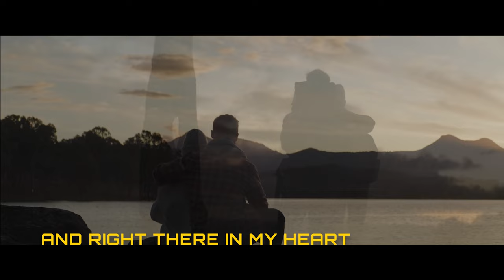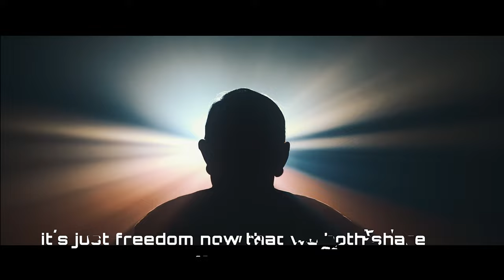Martin Whisper feat Stage of Theed & Jacky Feel Free Official Video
Feel Free" a catchy DancePop song by MARTIN WHISPER and STAGE OF THEED & JACKY about the feeling of freedom...

"In the beginning we were ONE, totally in love and "flew" through life together...but in the course of time we came back to the bottom of the facts, where we argued, that only the sparks flew and the love almost turned into hate. It was only when each of us looked at ourselves, heard and felt ourselves again, that we let go of our expectations of the other. For the first time, we were able to meet at eye level, to appreciate each other, and to realize what freedom really means: that one can stay on the ground sometimes, while the other "flies" through life, in the certainty that the reunion will be a true joy." This is the theme MARTIN WHISPER and STAGE OF THEED have brought to sound in their catchy DancePop number "Feel Free" - carried by the wonderful voices of Nando & Jacky.

Thank you Martin, Johannes & Jacky for letting me be part of this project.
Kind regards
Nando (Stage of Theed)

Thanks to Johannes Lowien (SongDesign Fulda) for massive support an get thinks possible!

Thanks to Jacky for the female voice.
Feel Free to check out Martin Whisper & Stage of Theed on Spotify:
Martin Whisper

FEEL FREE - Lyrics
I know it’s not the way that it should be
We lost each other, our thoughts so hopelessly,
only darkness around us there is no light for you and me
time passed by with all the fails we made
pain is all that remains and hardly fades away
now we stand on the edge,
and there is nothing more for us to say…

I don’t know how it should be
Didn‘t know how to feel free
Could never see, the place for you and me

Where am I, where are you?
What are we going to do now?
You and me - we both set us free

Now we feel free, nor struggle - no more fight,
now we feel good, from darkness into light,
we made our peace, there´s no more feeling blue,
and right there in my heart, there´s always a place - for you

We changed our ways, it didn’t flow
We tried it all but we didn’t really know
what´s the aim of that challenge and the game that we both seemed to play

Now all that’s left, we shall remain as friends
We know each other, and we build our confidence
No more search for the reason, its’ just freedom now that we both share